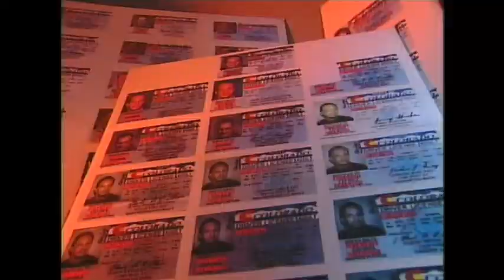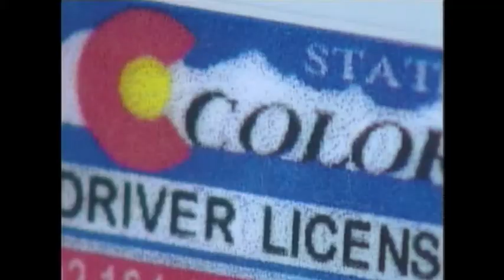Fake IDs on-line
This is the last decent internet story I did, now I hate interet stories because there's nothing to shoot, it's not a place I can go make b-roll of, and other than clicks of mouse and typing there are no nats, at least back then I had that great dial up nat sound.